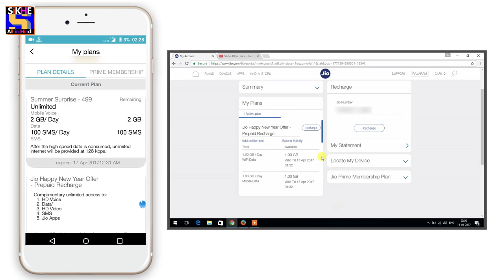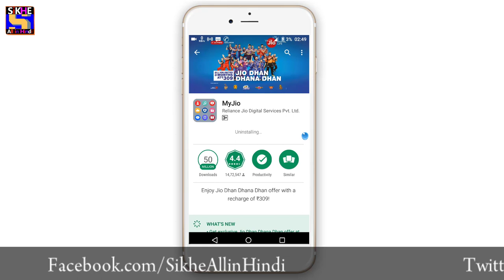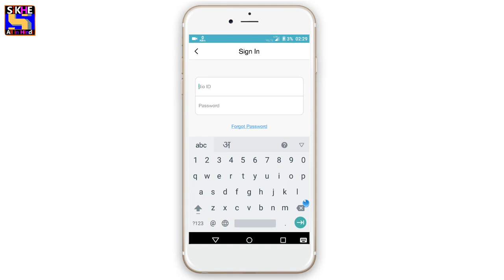JIO NEWS : Jio Summer Surprise Expire/Till 17 April 2017, My Jio Letest Updates !!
jio news , Jio breaking news, jio latest news,JIO NEWS : Jio Summer Surprise Expire/Till 17 April 2017, My Jio Letest  Updates !!. hello everyone in this video angle to show you jio latest update in our app my jio where I show that update it's really shocking that jio till 17 April 2017 and also so in my jio app expire 17 April 2017 and in jio.com also 17 April 2017 expire. so that news hi share with you so I hope you like this video thank you